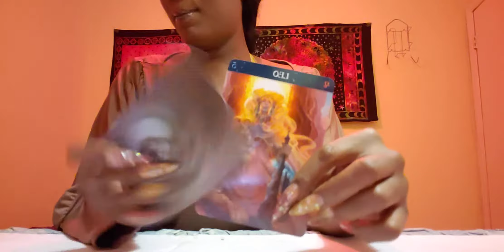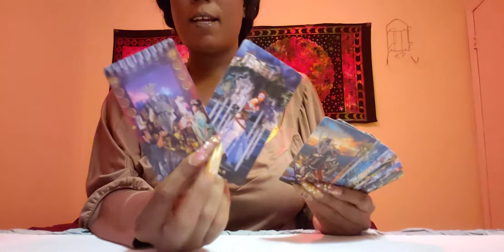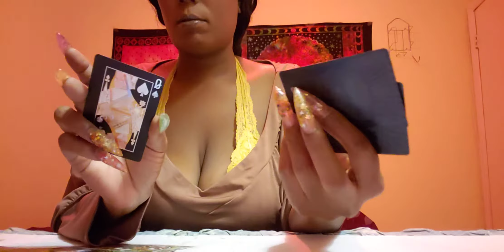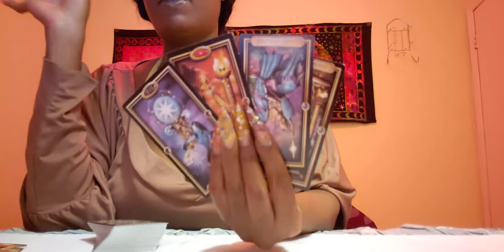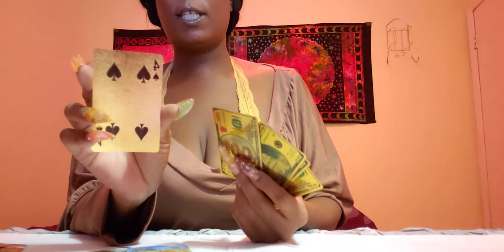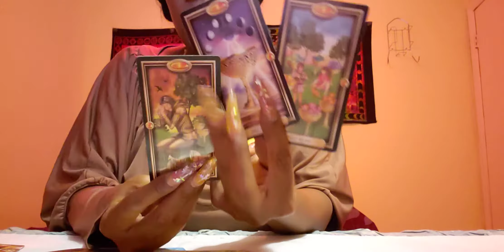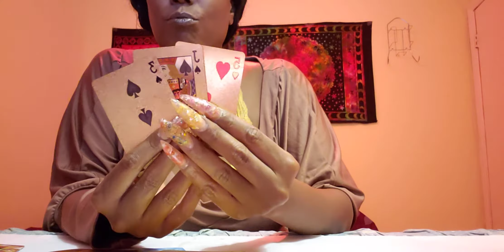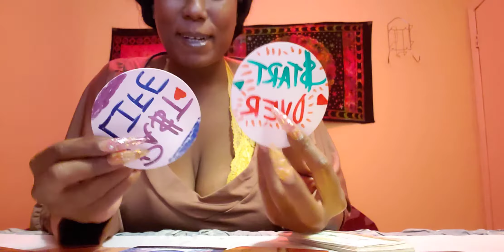SAGITTARIUS ♐ Territory needs guidance & guarding📬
💸FREE💸
•4CARD PICK@U
for You/TwinFlame/Divine

◇♤♡♧READINGS♧♡♤◇

•3 Questions $25
•360 Circle K $100

UNVEILED💥 (series)
      ☆COMING SOON☆

💚BLESSINGS💚